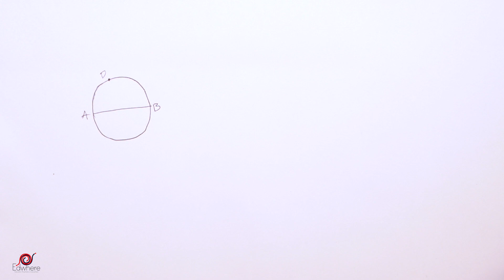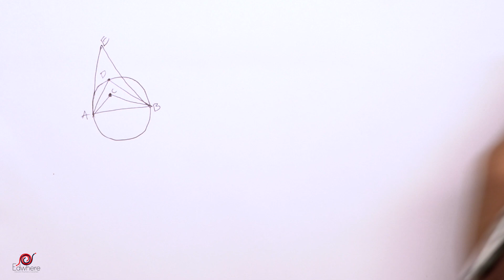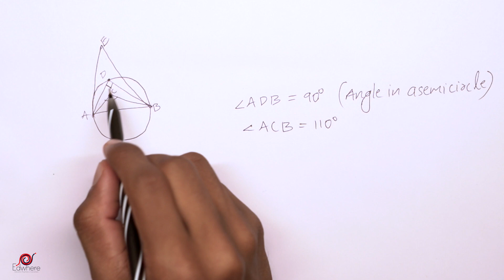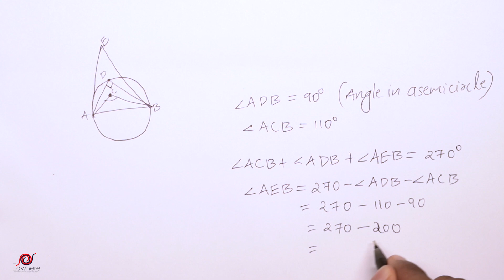Exam Special | Cicrles Mathematics | Model Questions | SSLC kerala Syllabus | Part-4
In this video we are solving a question from the chapter : circles

This content is made for the SSLC ,Kerala Syllabus 10 th  Standard students for learning their subjects easily.The concepts in the videos are described in the easiest way in which a student can understand. SSLC students will find this helpful for preparing for their exams and also scoring good marks .This will help them to learn subjects easily and to know the practical applications of that concepts.The videos describe short cut methods to learn faster and to memorise the concepts